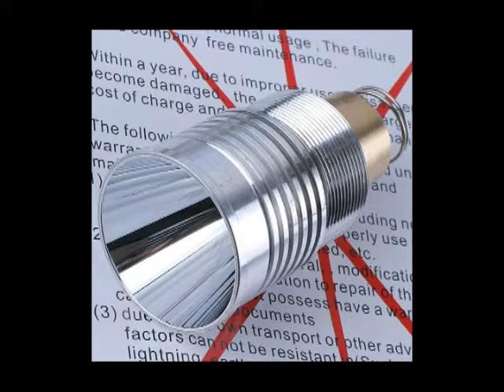CREE XM L T6 LED Flashlight from ChinaBuye